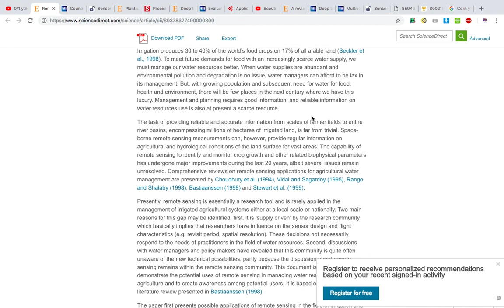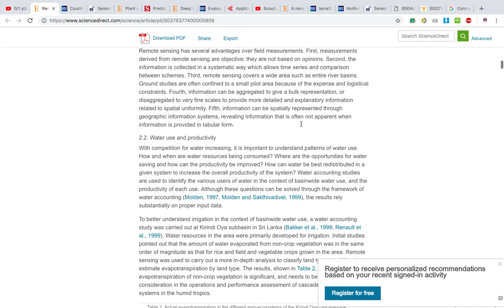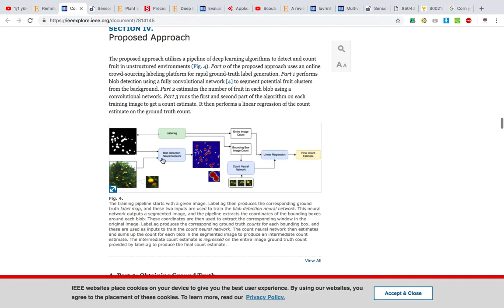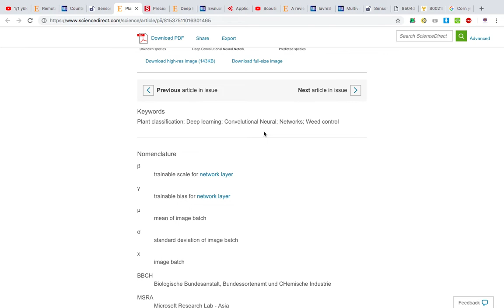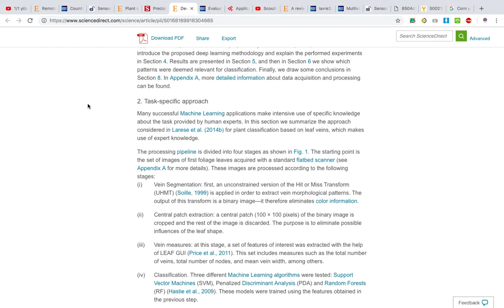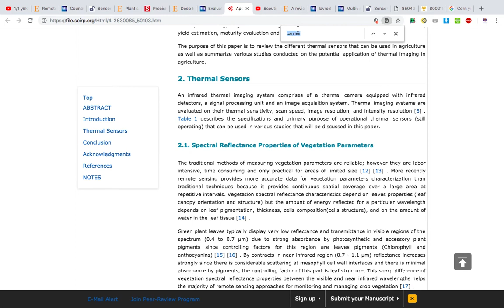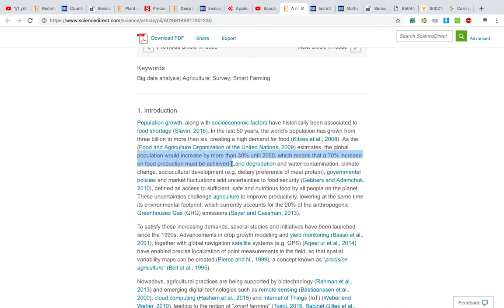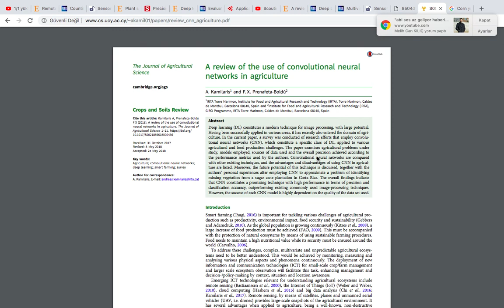Tarımda Makine Öğrenmesi - Bölüm 2